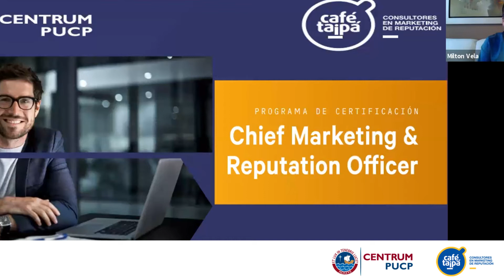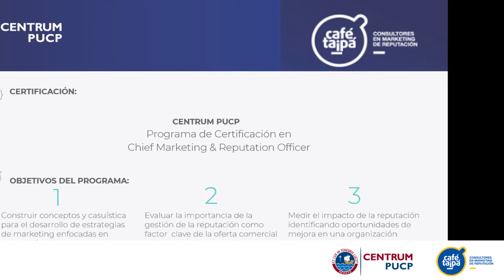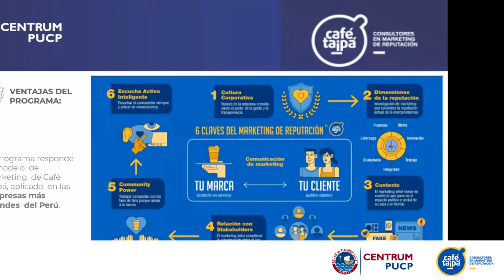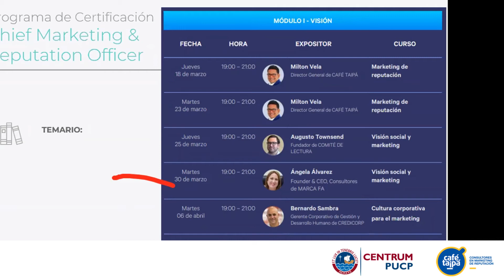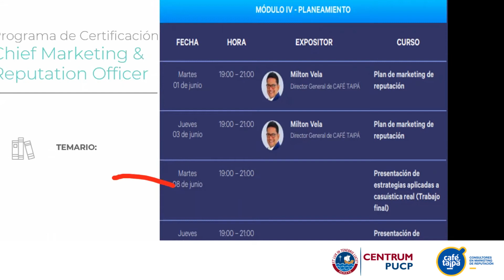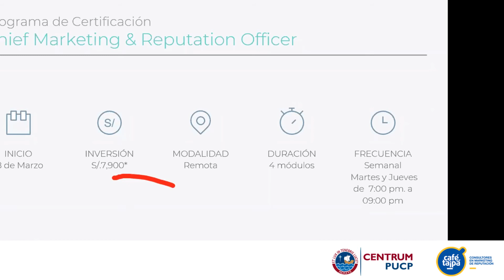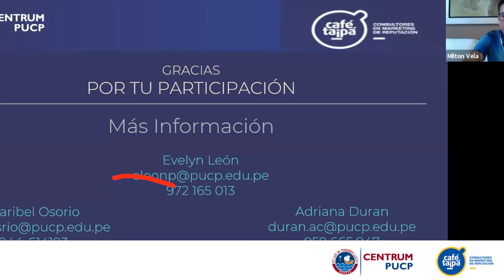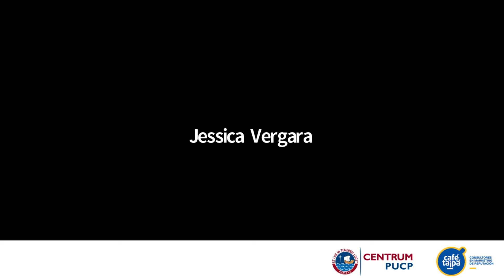Empresas, CONFIANZA y opinión pública (Webinar organizado por CENTRUM PUCP y CAFÉ TAIPÁ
| ¿Por qué la opinión pública no confía en las acciones ciudadanas de las empresas? Esta fue la pregunta central que se desarrolló en el webinar organizado por CENTRUM PUCP y CAFÉ TAIPÁ.

En el panel participaron profesionales líderes, con mucha experiencia en la gestión estratégica de las empresas con mucho foco en el propósito de las marcas:
-  Zelma Acosta-Rubio (VP de asuntos corporativos y legales de Interbank)
- Luciana Olivares (CEO de Boost)
- Javier Calvo Pérez (Fundador de Liderman y qAira)
- Alicia Martínez (Dircom de ENEL).
La conversación estuvo de moderada por Milton Vela, Director de Café Taipá.

Todos ellos serán expositores del programa Chief Marketing & Reputation Officer que se dictará en la escuela de negocios, e inicia el 18 de marzo.